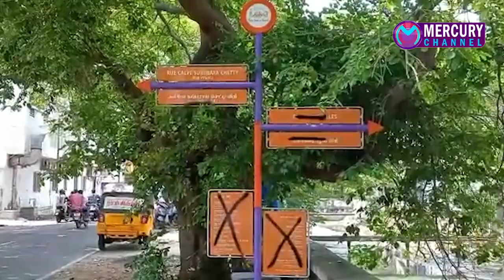ரவுடிகளின் வீடுகளில் போலீசார்சோதனை|Mercury Channel|News |14.05.2022பிரபல ரவுடியை பொதுமக்கள் தர்மஅடி